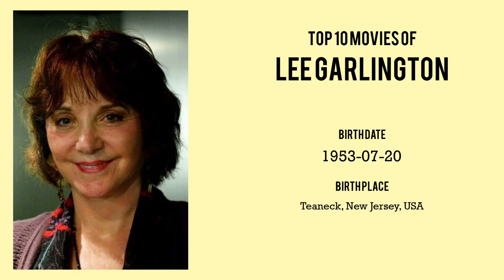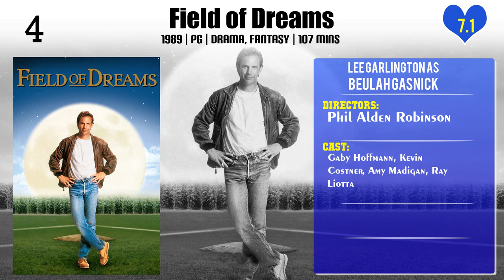Lee Garlington Top 10 Movies of Lee Garlington| Best 10 Movies of Lee Garlington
Top 10 Movies of Lee Garlington

Find the list of movies by Lee Garlington you can find more information, movie trailers, posters, reviews, youtube links in below link.

Please Comment down your favorite movie of Lee Garlington